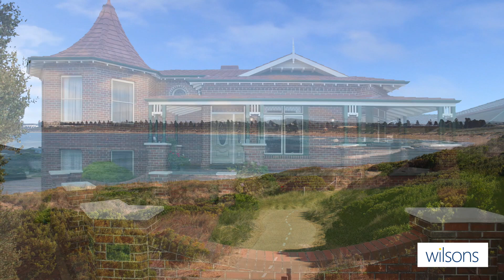Open2view AU - ID# 516216 - 15 Omega Crescent